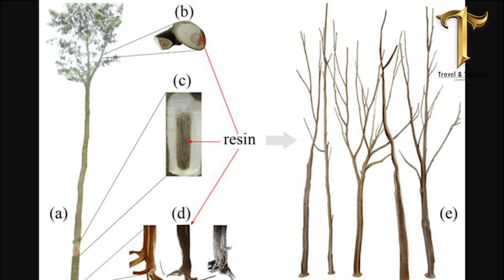agarwood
Agarwood, aloeswood, eaglewood, gharuwood or Wood of the Gods, most commonly referred to as oud or oudh (fpronounced  is a fragrant dark resinous wood used in incense, perfume, and small carvings. It is formed in the heartwood of Aquilaria trees when they become infected with a type of mold (Phialophora parasitica) and secrete a resin to combat the mold. Prior to infection, the heartwood is odourless, relatively light and pale coloured; however, as the infection progresses, the tree produces a dark aromatic resin, called aloes (not to be confused with Aloe ferox, the succulent commonly known as the bitter aloe) or agar (not to be confused with the edible, algae-derived agar) as well as gaharu, jinko, oud, or oodh aguru, in response to the attack, which results in a very dense, dark, resin-embedded heartwood. The resin-embedded wood is valued in East and South Asian cultures for its distinctive fragrance, and thus is used for incense and perfumes.